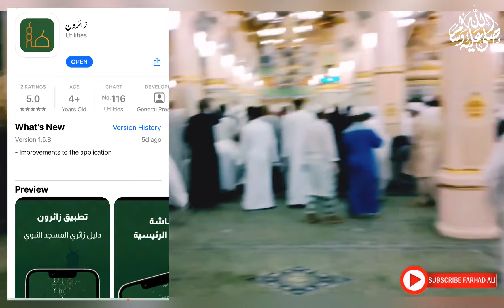Itikaf Registration in Masjid-e-Nabawi & Masjid al-Haram 2024 || Tips & Complete Info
Itikaf Registration App & Permit Detail Video
Itikaf Registration in Masjid-e-Nabawi & Masjid al-Haram 2024
Tips & Complete Info
There is no compulsion for registration of itikaf at Makkah. It is mandatory for Madina only. Anyone can do itikaf at Makkah without any difficulty. Whole Haram is open for itikaf through out the month of Ramzan.